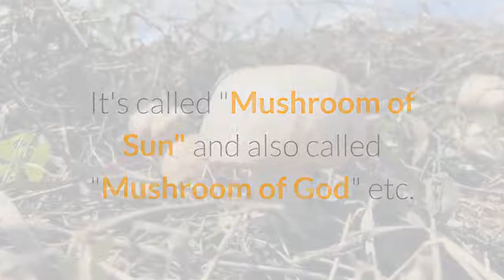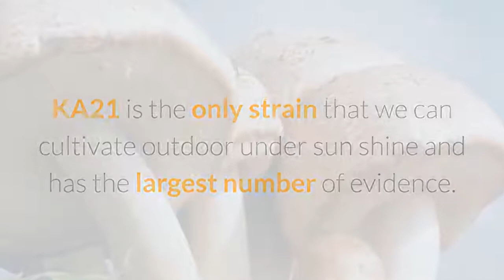อาหารเสริมภูมิคุ้มกันที่ดีที่สุดของญี่ปุ่น หัวเรื่องย่อย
ในวิดีโอนี้เราจะอธิบายเกี่ยวกับบูสเตอร์ภูมิคุ้มกันที่ดีที่สุดที่ทำจาก agaricus blazei, (brasiliensis ,, subrufescens)